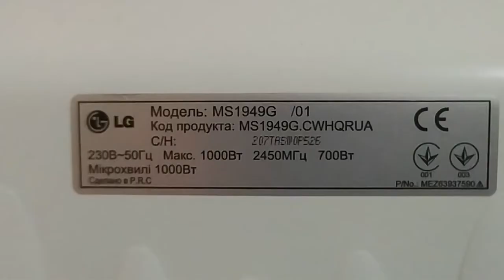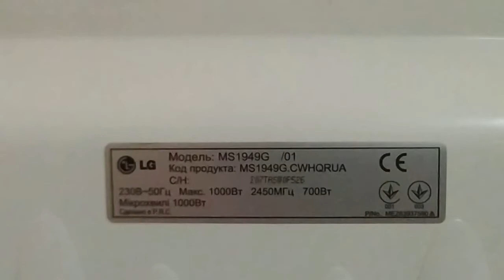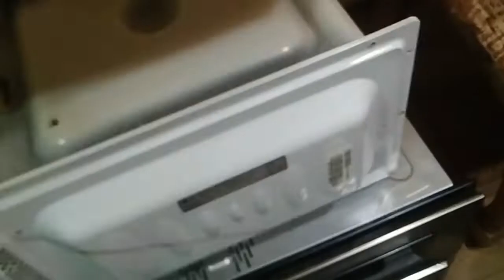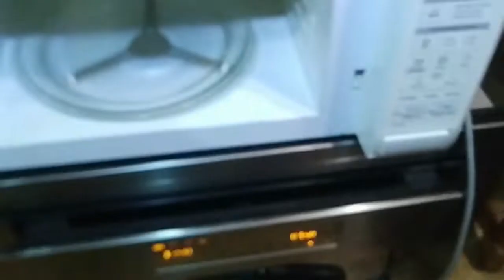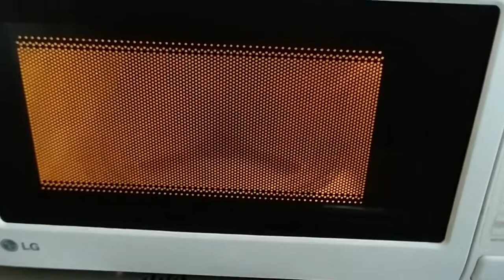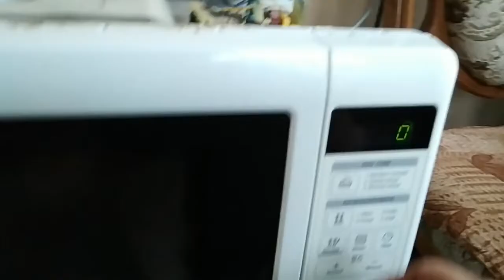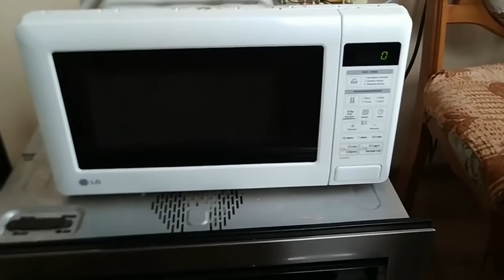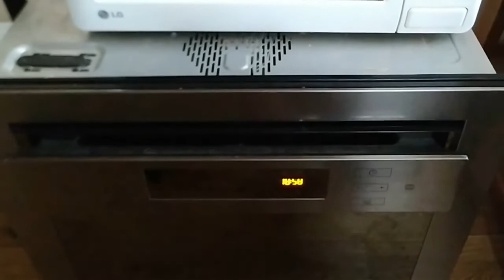Ремонт микроволновки LG MS1949G Включается и сильно Искрит Не сложный ремонт